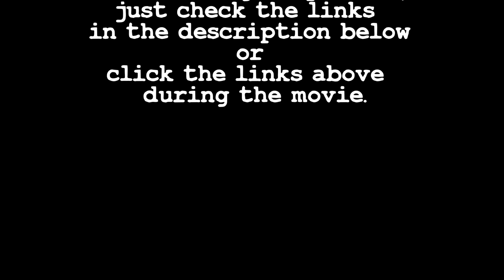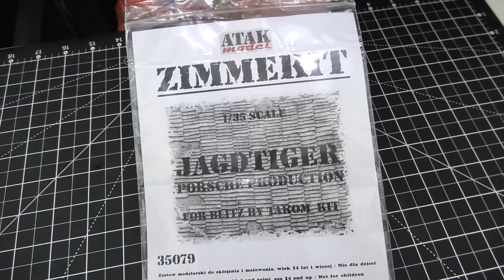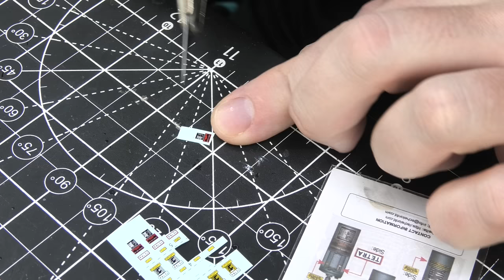JAGDTIGER - full build, step by step, Blitz by Takom 8003, Jägermeister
This kit is Blitz by Takom 8003 upgraded with Atak Model resin Zimmerit, Aber gun barrel, Master Model MG 42 and Eureka XXL towing cables.
Today you can check how I dealt with full build of this beast with Porsche suspension!!!
This is the tutorial (step by step)with all steps shown! Check it out!
Jägermeister is coming! :)

Jagdtiger was the heaviest armored fighting vehicle (AFV) produced and used during WW2 by any nation. Armed with a 128 mm Pak 44 L/55 could destroy any Allied vehicle. 150 were ordered but only around 80 were produced. It saw service from late 1944 until the end of the war on both the Western and Eastern Front. The enormous weight and underpower caused plague of poor mobility and lots of mechanical problems.

00:00 Introduction
00:20 Suspension and tracks
02:25 Zimmerit
07:53 Cutting marks
08:47 Engine grills
10:15 Details
12:13 Gun barrel
12:52 Weld seams
13:31 Spare tracks and exhausts
14:16 Tarpaulin
16:08 Before painting
17:20 Painting
20:23 Details painting
24:50 Markings
26:49 Extras
27:38 Wash
29:41 Oils
31:50 Chips and scratches
35:11 Dust and dry mud
36:00 Heavy metal
37:10 Dust and dry mud again
38:52 Extra effects
39:53 Final result